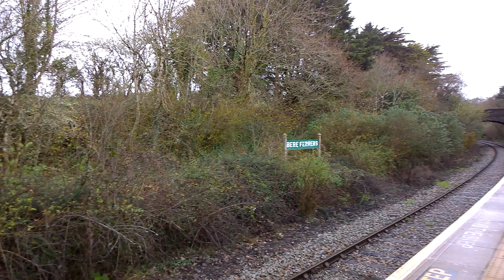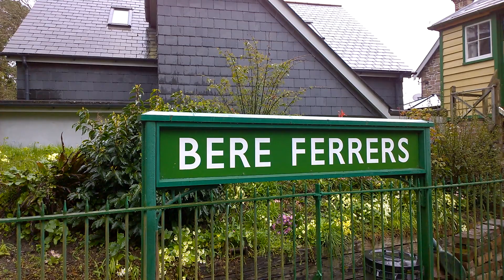Bere Ferrers Train Station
Train Service From Plymouth To Gunnislake Calling At Bere Ferrers